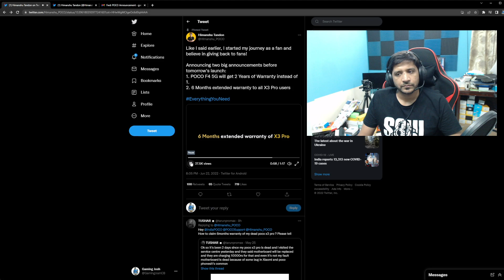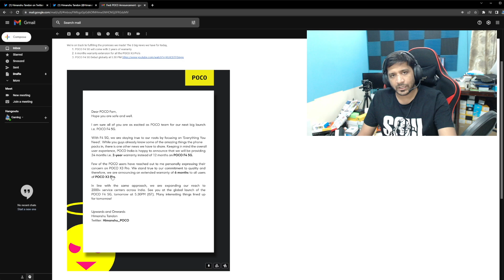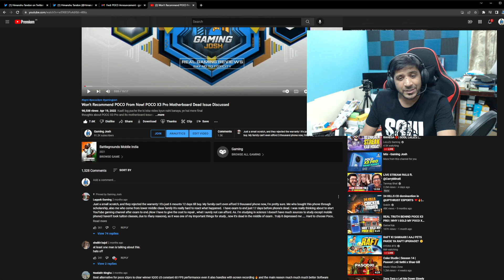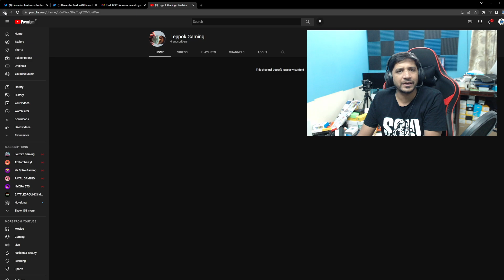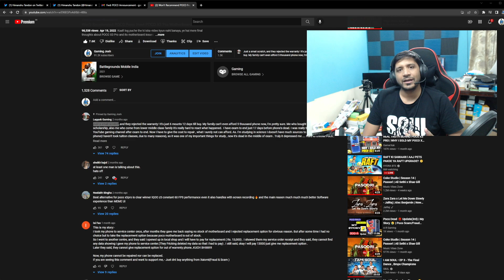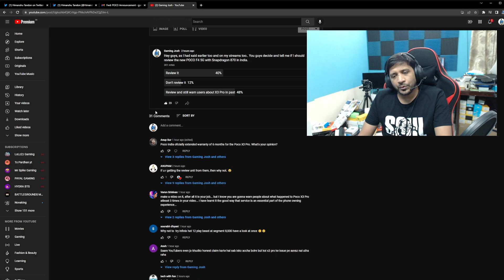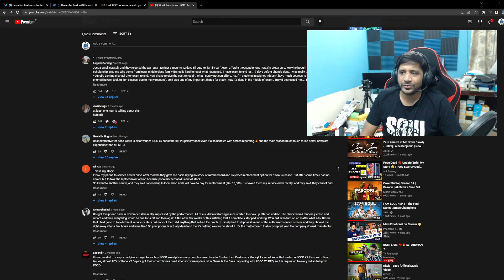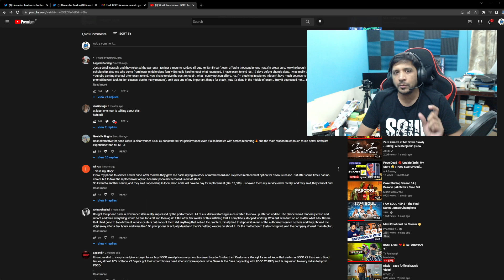POCO X3 Pro India 6-month Extra Warranty Announced - Good news?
Hey guys, POCO India ne X3 Pro pe 6-months extra warranty diya hai, but does it change anything for users?

Accessories used:
1. Audio Splitter: Kinsound Headphone Splitter
2. Audio Capture Card: Ant Esports Pro Gaming Headset | 2nd option
3. USB Hub for Type-A
4. My Mic: Blue Yeti Microphone